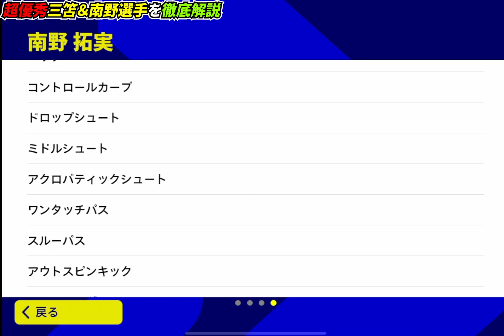使うと得点力が爆増する最強2人がこちら【eFootball2023,イーフットボール2023】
タキ当ててよかった！！！

【eFootball実績】
◆PS5版
　全シーズンDIVISION1達成
◆アプリ版